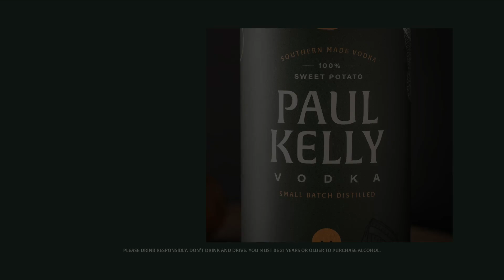Paul Kelly Vodka 15a v1 8 1080p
Paul Kelly Vodka is more than just exceptional taste—it brings Louisiana to the world. Crafted using local, nutrient packed sweet potatoes, Paul Kelly Vodka captures the Vibrant, complex, and subtle flavors of Louisiana sweet potatoes. PaulKellyVodka.COM—a story in every sip.

Must be of legal drinking age. Please drink responsibly. Don’t drink and drive. You must be 21 years or older to purchase alcohol.